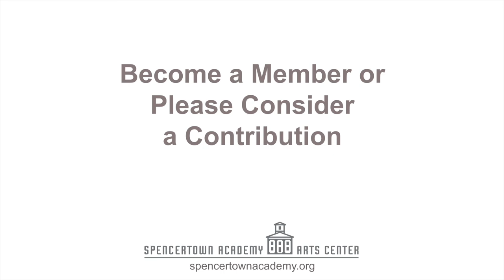Jovino Santos Neto -- Brazilian Instrumental Music of Jobim, Hermeto, Pixinguinha and more...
Jovino Santos Neto is a lyrical, expressive, brilliantly accomplished pianist first mentored in the creative cauldron of Brazilian jazz great, Hermeto Pasocoal’s group, where he stayed 15 years. For the Spencertown Academy’s Roots & Shoots series, he’s prepared a special treat, walking us through a pocket history of Brazilian music, from its great composers, including Tom Jobim and Hermeto, to his own performances which have been nominated for a full 3 Latin Jazz Grammys. A very special show where Jovino offers fine music and concise introductions to clue us in on where the music comes from and where it’s going.